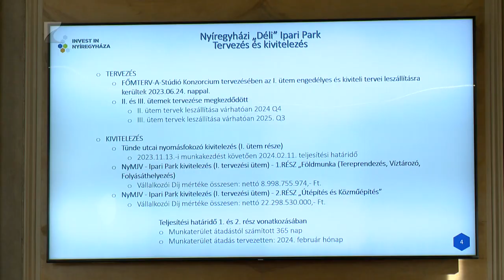Kezdődhetnek a kivitelezési munkálatok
Egy év múlva már többek között 14 km közút, 10 km kerékpárút, valamint 10 és fél km vízvezeték is lesz a Nyíregyházi Déli Ipari Park területén. A kivitelezési munkálatokhoz szükséges szerződést hétfőn írta alá a Nyíregyházi Önkormányzat és a három érintett kivitelező cég. Az első ütemű földmunka, valamint út- és közműépítés több mint 30 milliárd forintba kerül.